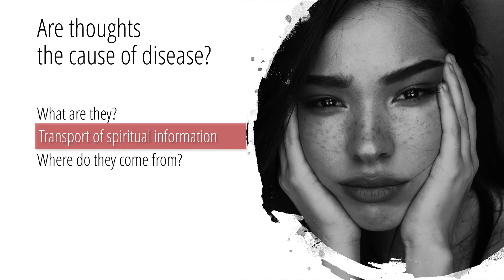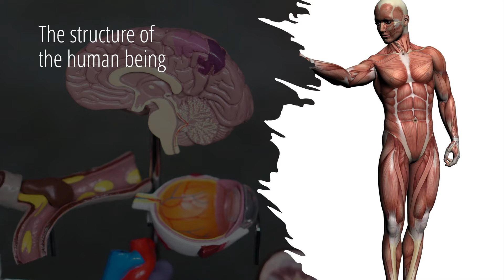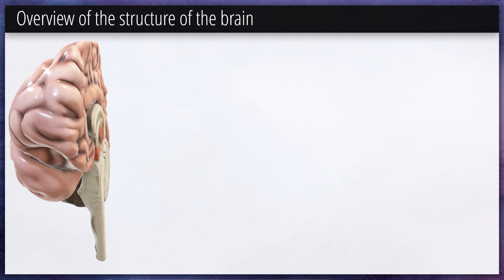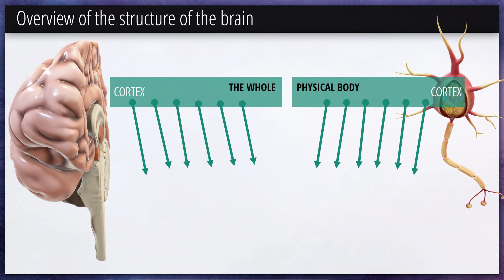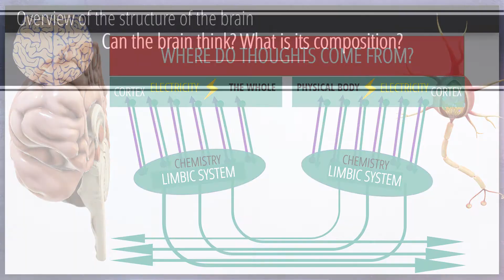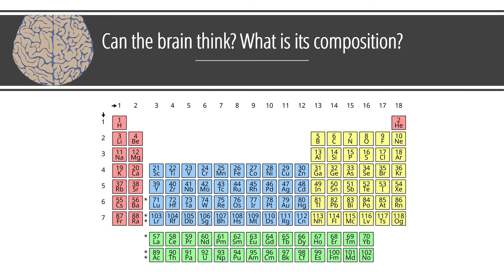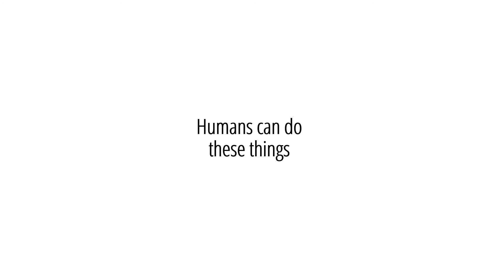4 - Where do thoughts come from? | Law of Life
Can the brain think? Can a tablet think? Will any physical element ever have the ability to think or have consciousness? But is that not what we as humans are capable of?